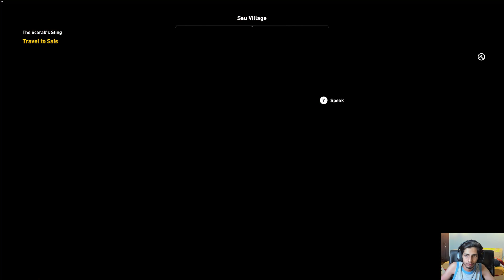Assassin's Creed Origins Gameplay Walkthrough Part 26 - Abuse of Power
Hey Everyone, welcome to the channel. This is my gameplay walkthrough of Assassin's Creed Origins. Assassin's  Creed Origins was launched on October 27, 2018. Sorry for slow uploads, my internet connection is shit! But I'll be uploading entire walkthroughs of all the new releases.

Rig :
Processor : Intel I9 7920X
Graphics : 2x aorus gtx 1080ti extreme edition
Motherboard : aorus xtreme edition x299
SSD: Samsung 860 EVO 250 GB
HDD: WD Black 2TB
RAM : Corsair Vengeance DDR4
Power Supply: HX 1200 corsair

:D